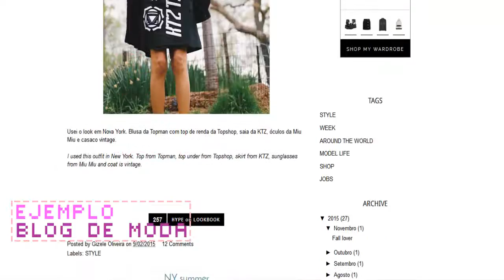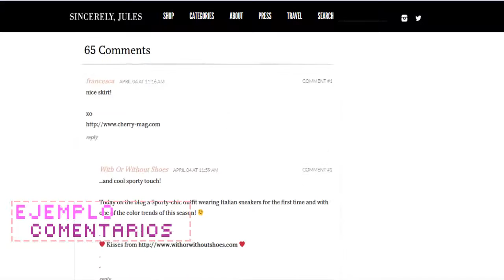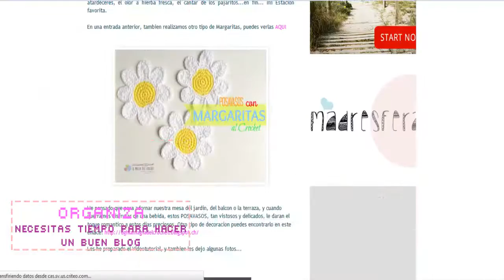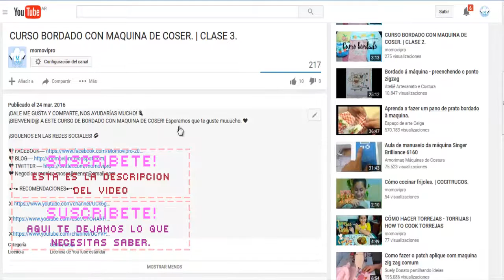¿CÓMO HACER UN BLOG EN BLOGGER? #1 | CURSO BLOGGER 2016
Esperamos que te guste muuucho. ❤️‍

¡MIRA ESTOS BONITOS CANALES!